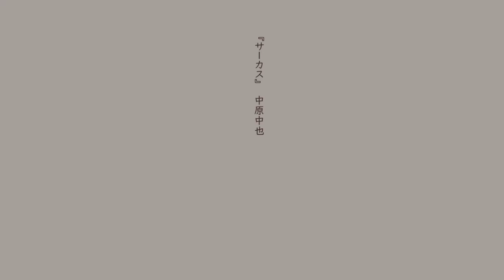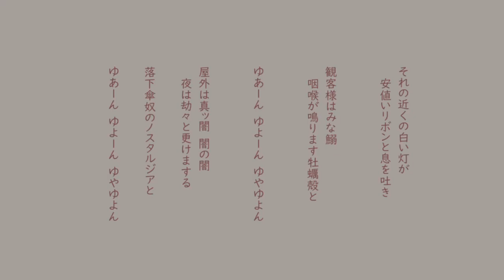中原中也「サーカス」朗読・寺島尚正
中原中也が２２歳の時に発表した詩で「山羊の歌」に収録されています。
言い回しのリズムや響きを感じながら、言葉から広がるイメージを味わってください。退廃的な世界で、孤独と喪失を抱えて彷徨う中也はなにをみていたのでしょうか。